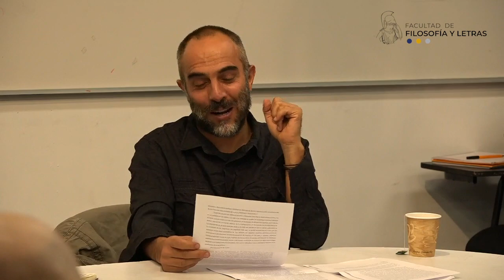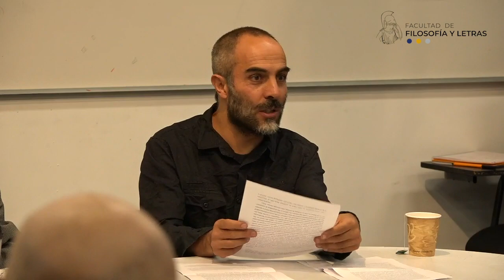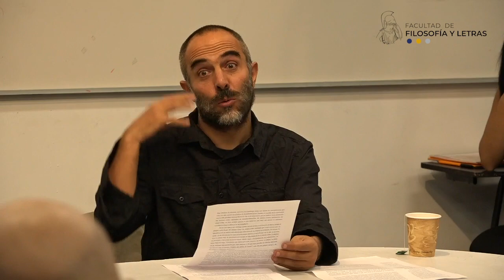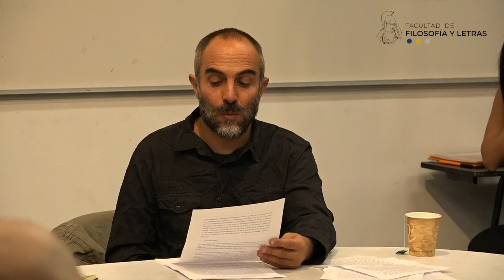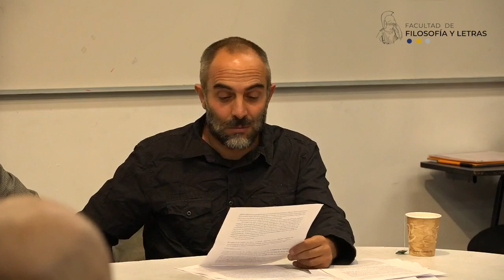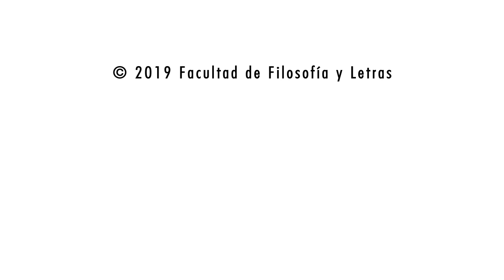Lectura de Deleuze sobre Michel Foucault. José Ezcurdia. 26/02/2019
Lectura de Deleuze sobre Michel Foucault
José Ezcurdia
26 de febrero de 2019

Michel Foucault 35 años después
Coordinador: Luis E. Gómez
Secretaría Académica